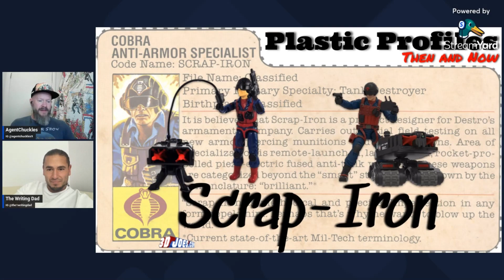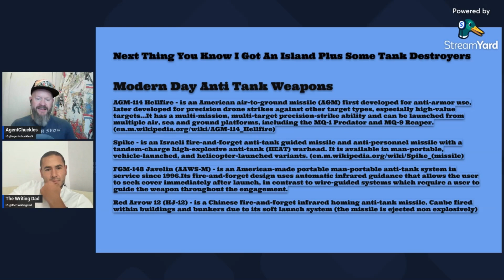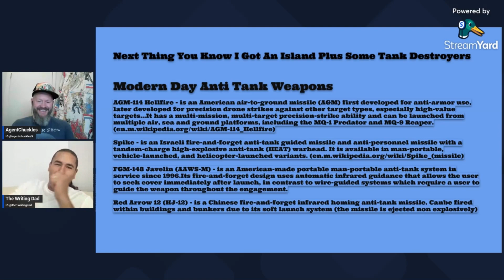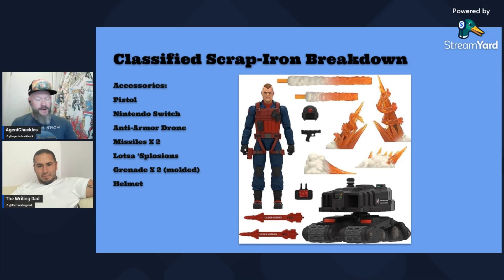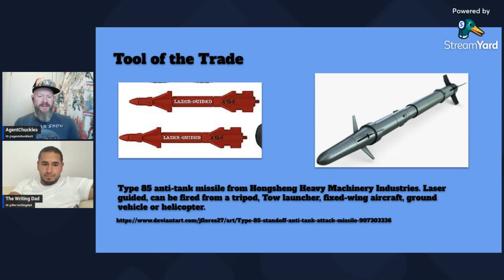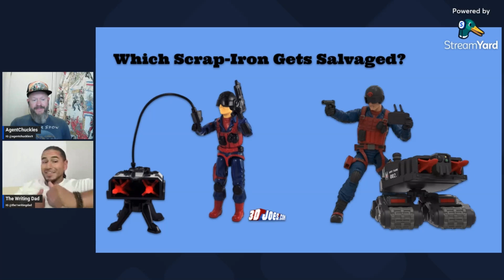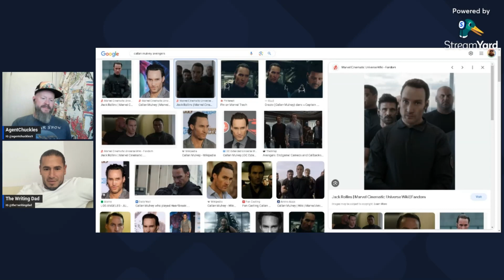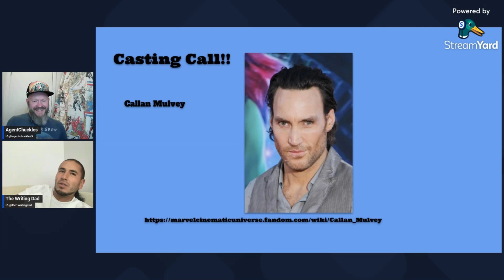Plastic Profiles Scrap-Iron w/ AgentChuckles and Steven the Writing Dad Classic vs Classified GI Joe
In this series, AgentChuckles (James) and Steven the Writing Dad review a classic figure from the GI JOE: A Real American Hero toy line and compare it to their Classified series counterpart(s) to see which figure more accurately represents the character as depicted by the source material, the classic filecard.
In this episode Scrap-Iron takes center stage. Make sure you check out the Casting Call segment to find out who we think should take on this role in a movie!
Want to hear more from AgentChuckles and Steve the Writing Dad? You’re in luck! They do a podcast about the GI Joe comics. Find the AgentChuckles’s Book Club podcast here:
anchor.fm/g1joe
You can email AgentChuckles here:
or you can find AgentChuckles on instagram @agentchuckles9 and facebook and X as AgentChuckles
Find more from Steven the Writing Dad on instagram @the1writingdad and on TikTok @the1writingdad